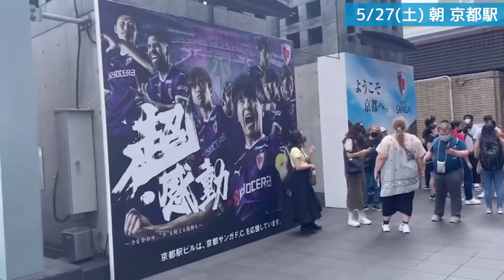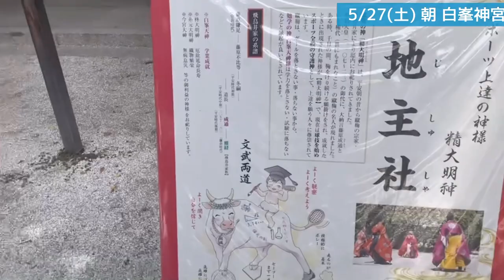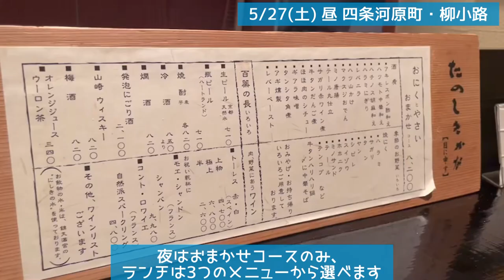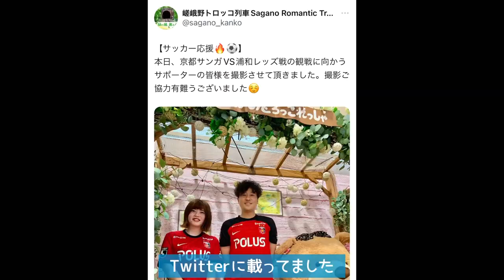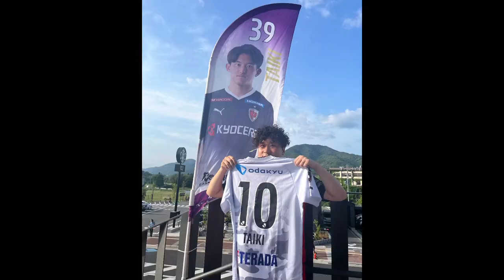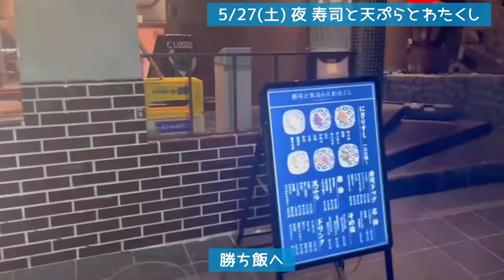【J1第15節】元ゼルビア・平戸選手を観に京都へ！京都サンガF.C.-浦和レッズ【vlog】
J1第15節 京都サンガF.C. vs 浦和レッズ
FC町田ゼルビアのサポーター夫婦が去年までのキャプテン・平戸太貴選手を生で観るために京都へ!
今回の動画は前編・後編の2部構成となっており、

前編ではJ1リーグ京都-浦和をテーマに、試合開始まで京都市内の観光と試合前後の様子をお届けします。そしてホテルではとんでもないイベントが…

後編は翌日のJ2リーグ、徳島ヴォルティス vs  FC町田ゼルビアの様子をお届けする予定です。
レッズサポーターの皆様もゼルビアサポーターの皆様も他サポの皆様ぜひ楽しんで頂けると嬉しいです!

実使用のキャプテンマークを公式オークションで落札するくらい好きです、そのオフに移籍決まっちゃったけど今でも好き
当日はフル出場で良かった!
こっち気づいて手も振ってくれた!京都でも頑張れ

By おやじ